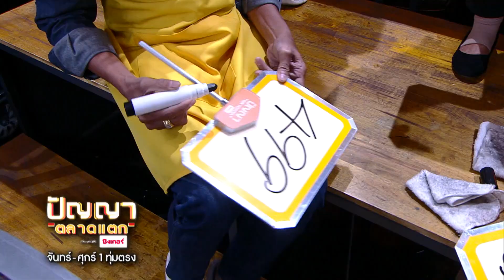ปัญญา ตลาดแตก | EP.211 | ตลาดวัดใหม่ปิ่นเกลียว vs ตลาดนัดครบวงจร รังสิต คลอง 2 | 1 พ.ย. 65 [2/4]